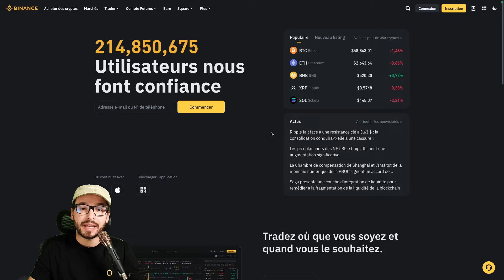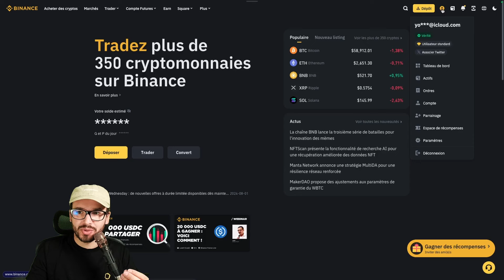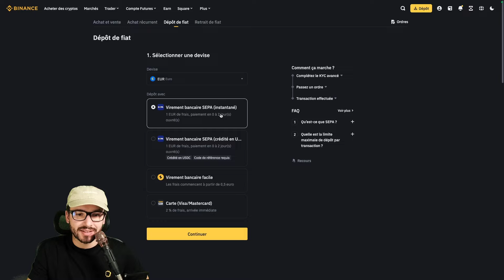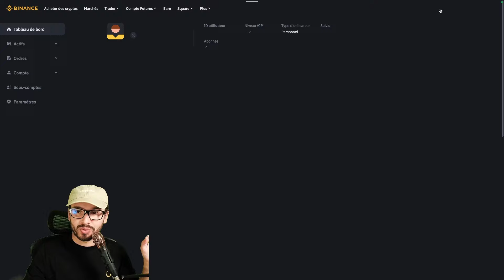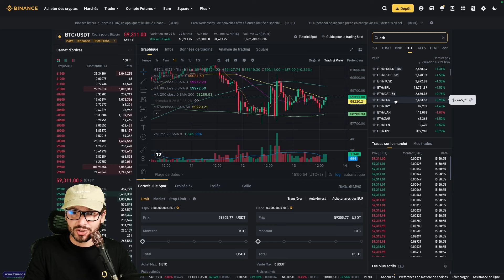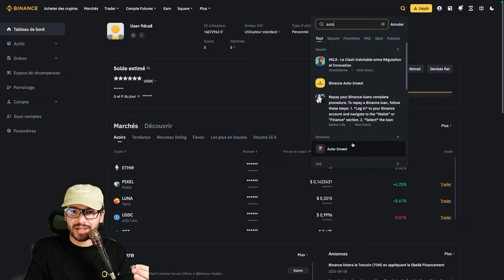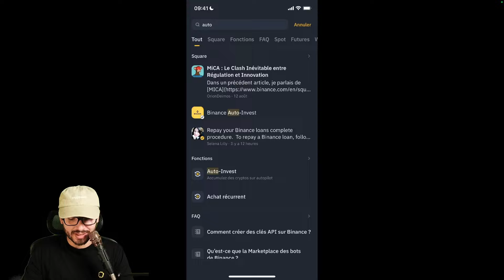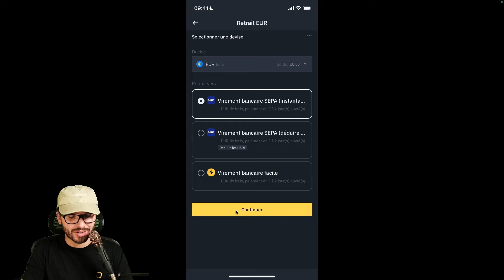Binance 2025 : Comment acheter & vendre des crypto - GUIDE COMPLET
Binance est la plateforme d'échange de cryptomonnaie leader et je vais vous apprendre à vous en servir pour acheter et vendre des cryptomonnaies, que ce soit sur mobile ou sur ordinateur.

Après cette vidéo vous saurez comment acheter du Bitcoin, de l'ETH, du Doge et toute autre crypto grâce à ce guide complet sur Binance.

🚀 Envie de rejoindre une communauté d'experts pour vous entourer des meilleurs ? Rejoignez Cryptoast Research
📈 Investissez en actions et en cryptos à partir de 1 € avec la possibilité d'investir de manière récurrente

🎙️ Réalisation :
- @YoanGJ  (écriture, voix, montage)

💡 Qui sommes-nous ?

00:00 Intro
00:44 Inscription et KYC
03:30 Le mode Pro sur mobile
04:27 Sécuriser son compte
06:04 Déposer des euros sur Binance
10:10 Échanger ses euros contre de la crypto
12:36 Trader de la crypto
17:10 L'auto-invest
20:40 Comment retirer ses euros